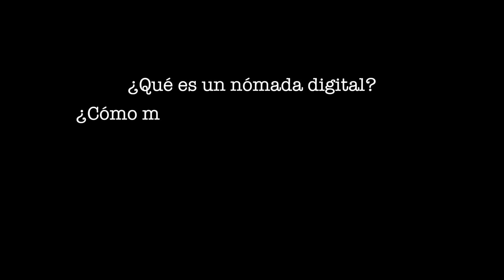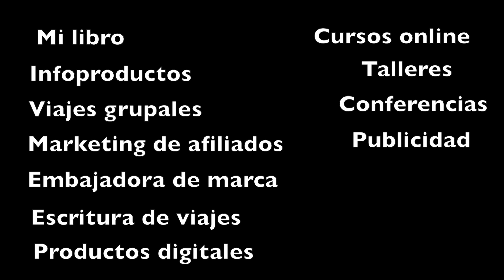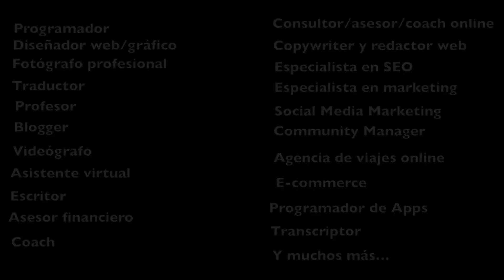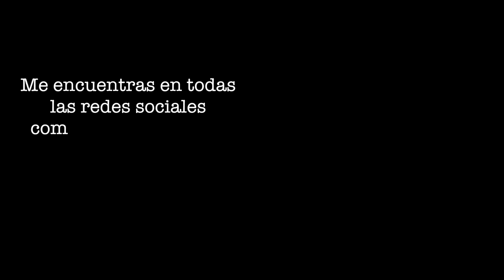CÓMO VIVO VIAJANDO y Cómo lo PUEDES HACER TÚ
¿Se puede vivir viajando? ¿cómo puedo vivir viajando? ¿Cómo ganan dinero los bloggers de viaje? ¿Qué es un nómada digital? ¿de qué viven los nómadas digitales? ¿Cómo me convierto en un nómada digital? ¿Cómo puedo ganar dinero viajando? ¿Cómo se puede ganar dinero con Instagram? ¿Cuáles son las formas de ganar dinero viajando por el mundo?

En este video te cuento como pasé de ser una mochilera a una nómada digital y cómo logré vivir viajando.

☼ Aventuras, consejos de viajes, cultura, datos curiosos y más: SUBSCRÍBETE & CLICK a la 🔔☞